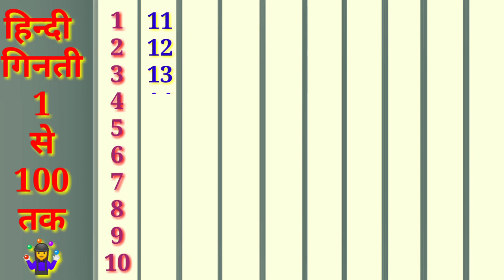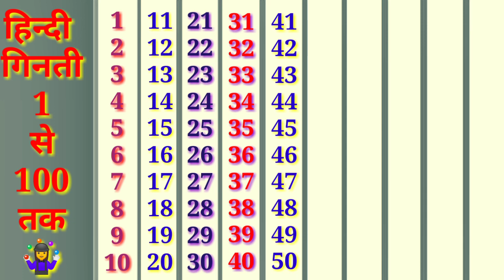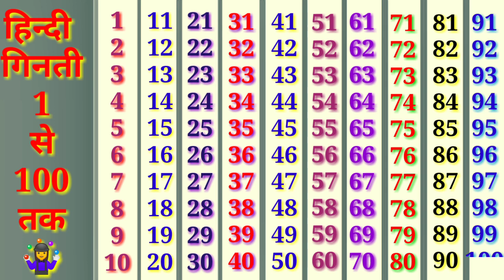Ginti,1 Se 100 Tak Ginti,Cunting Number 123,Ginti Song,Ginti Ginti,Kartoon,Phonic,ek se sau tak gint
hindi ginti ek se sau tak
kids song
phonic song
letter 123
cunting 123
ginti ginti
ek se sau tak
1 se sau tak ginti
Study Life
sau tak ginti
1234 number